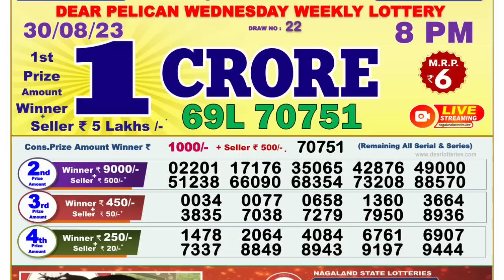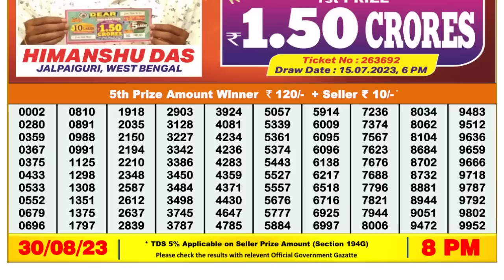Nagaland Lottery Sambad Live 8pm 30.08.23